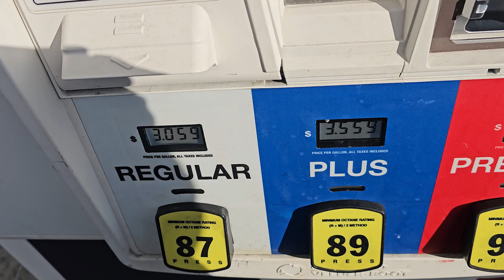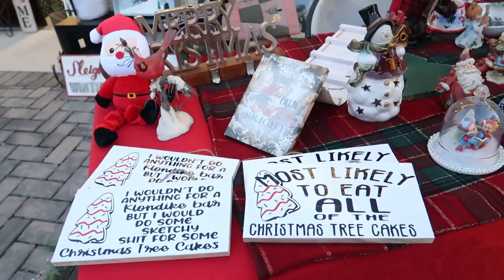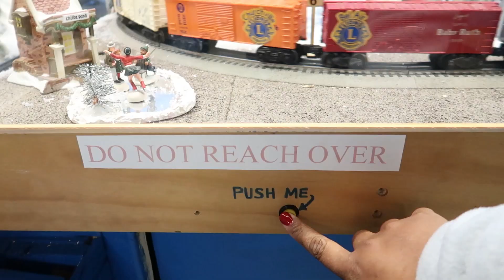VLOGMAS 🎄: WHERE'S THE ELF? Buying Christmas Gifts, Holiday Train, Christmas Lights and more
Hi, LuVs 🤍! Omg it's 9 days until Christmas and we still have gifts to wrap and things to do! Come with me to buy a few gifts and enjoy a Christmas train display with lights. Can you tell we enjoy hiding our Elf On The Shelf more than the kids lol? My husband is so creative with hiding the Elf, it's hilarious to think of where he will be next! My gift list is insane but I'm scratching things off. Hope you enjoy this Vlogmas episode of us searching for gifts XoXo

🤍 Hope you enjoy this VLOGMAS WHERE'S THE ELF? Buying Christmas Gifts, Holiday Train, Christmas Lights and more!

🤍 Like the music in my videos?

🤍 SEND ME SOMETHING: Naturally Ronnie

🤍 CAMERA EQUIPMENT:
Editing Software: ​